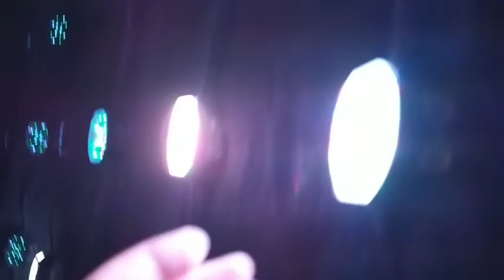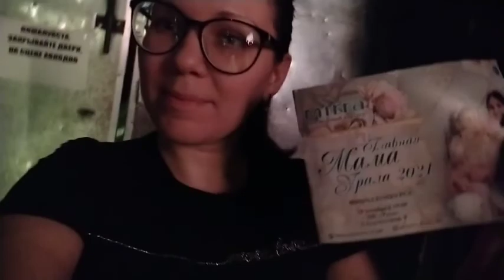Главная мама Урала 2021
главнаямамаурала 2021 Запись не очень хорошего качества, но решила сохранить на память 💪